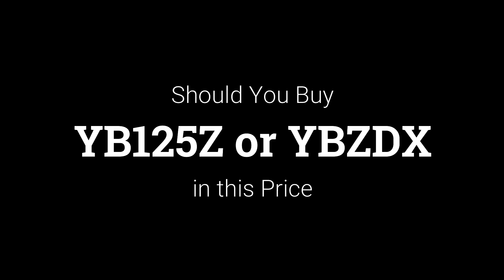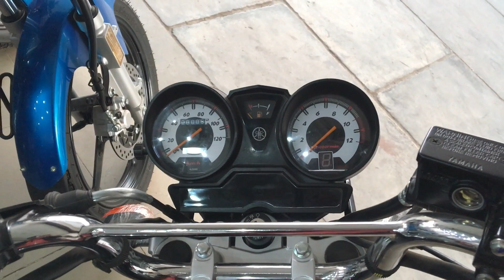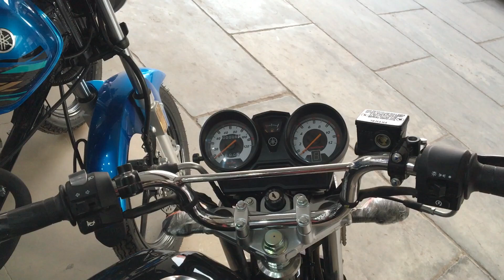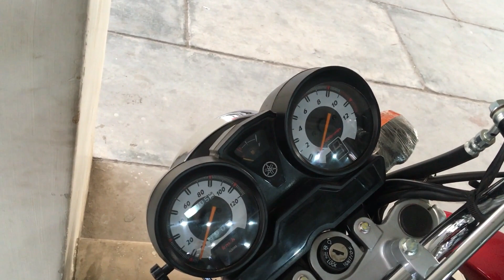Rs 366,500 Ka Yamaha YBZ DX!! Kia Khareedna Chahiyey???